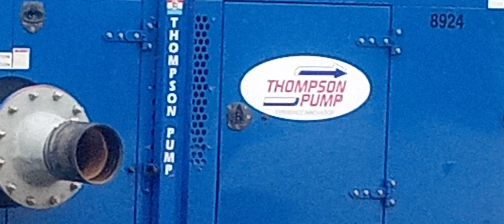Forest Destruction - Wow, they got plans 😂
If you know what the thumbnail is then you can tell everyone who doesn't know.

I think mother Nature will win every time. Don't you think?